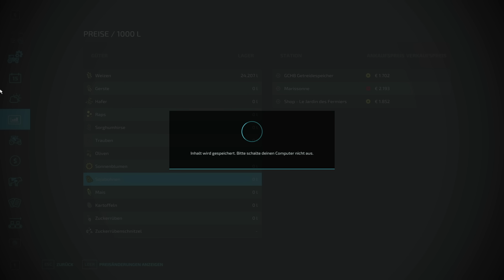BAUMWOLLE ERNTEN im Test 🚜 LS22 PlayTest [s1e72]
LS22 PlayTest - DAS hast Du SO garantiert NICHT erwartet! Landwirtschafts Simulator 22 Gameplay mit Gadarol ➕ PLUS ► LS22 kaufen -werbelink* ► ABO ◄ ► MEHR? ▼▼▼ Beschreibung lesen!

LS22 XBox One Version -Werbelink*

ALLE unsere LS 19 Projekte:

■ BERGBAUER - Kleiner Hof, große Steigung (NEU!)
■ GOLDGRÄBER - Bergbau, Industrie, MEGA Maschinen:  (NEU)
■ MMORE - Mods, Seasons, NL (56 Folgen, beendet)
■ MMMM - Mig Map MEGA Manager (31 Folgen, beendet)
■ ÖKO – Grüner Bio Hof (53 Folgen, beendet)
■ MEGA - Fette Maschinen (92 Folgen, beendet)
■ PLAYTEST - Das Original (68 Folgen, beendet)
■ VOLLFORST – Voll Wald (29 Folgen, beendet)

Über den Farming Simulator LS22 PlayTest

Der PlayTest ist zurück im Landwirtschafts Simulator 22! Wir feiern gemeinsam über 10 Jahre Simulationen auf diesem Kanal. Und aus diesem Grunde ist dieses Projekt anders, und ganz besonders. Ich freue mich sehr darauf, mit Euch gemeinsam all die tollen Neuerungen rund um all die Tiere, Pflanzen und natürlich Maschinen und den Markt zu entdecken. Gute Unterhaltung und uns allen gemeinsam sehr viel Spaß in diesem lang erwarteten Projekt, und DANKE für alles!

GADAROL™ und das G►GS® Logo sind eingetragene Markenzeichen der Gadarol Online Media. Viel Spaß mit der heutigen Folge:  BAUMWOLLE ERNTEN im Test 🚜 LS22 PlayTest [s1e72]